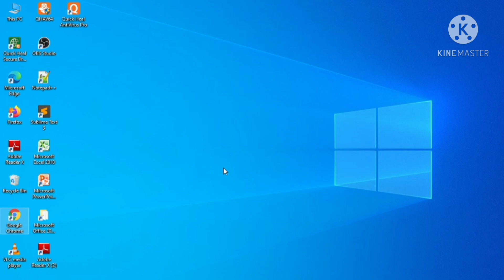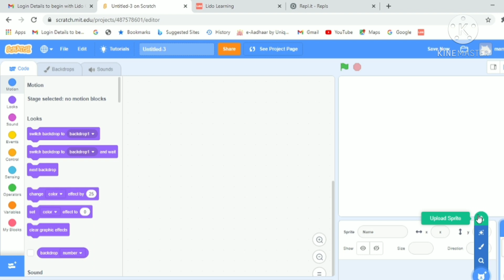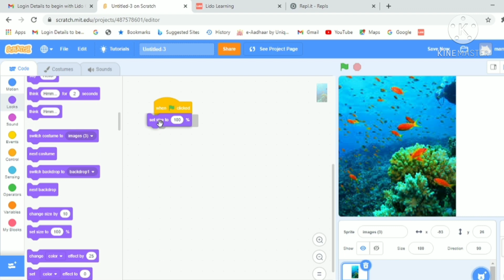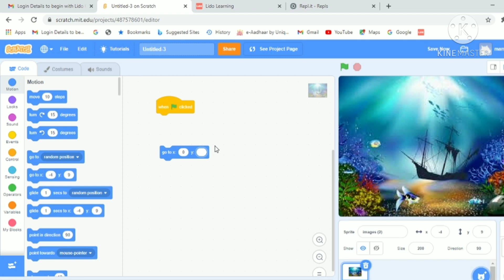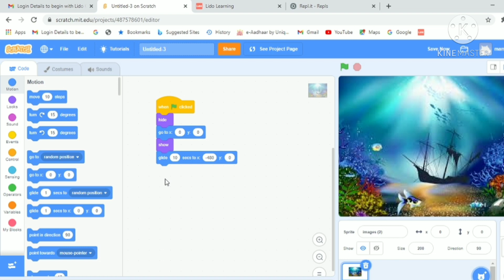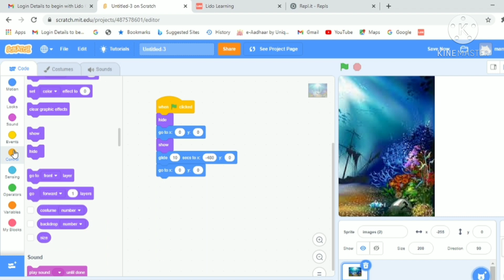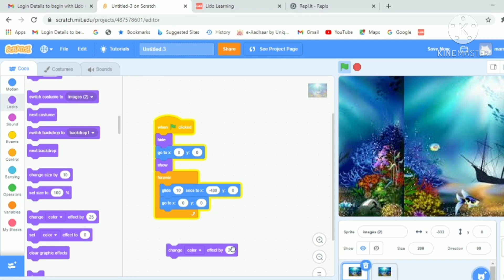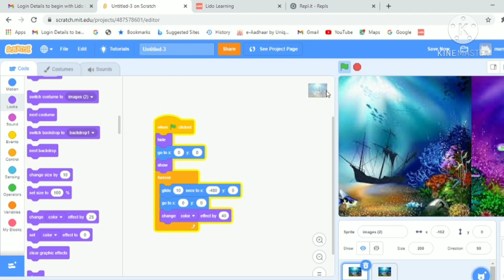Background Moving Game Odiya | In Scratch 3.0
hello friends wlc back .in this video we make a game in scratch. background moving

mamuni coding technology
Background moving